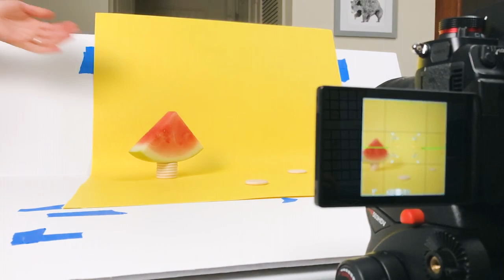Stop Motion - Timelapse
Stop motion is a time consuming and tedious process. Here is 3.5 hours of work in 3.5 minutes. Check out artbeforecomfort.com for the final product.